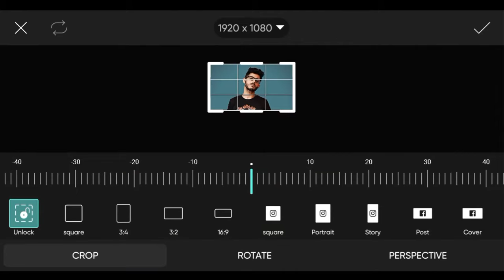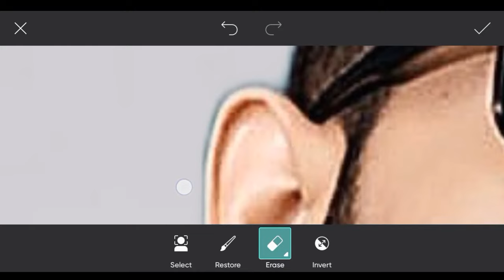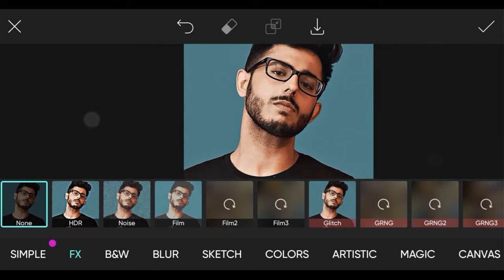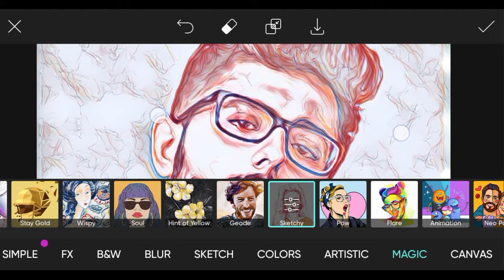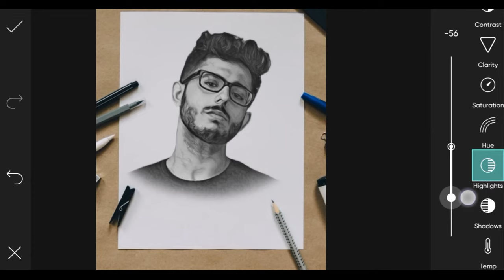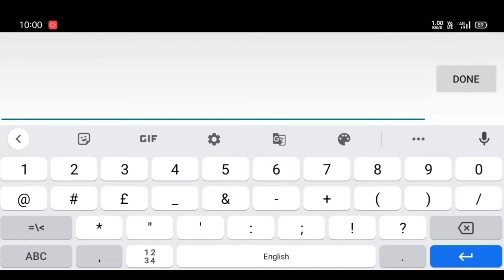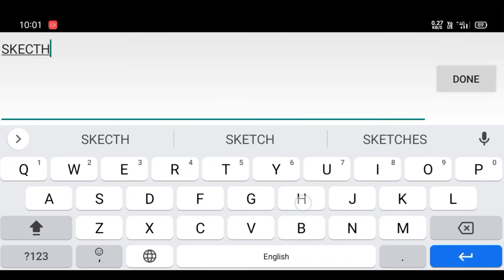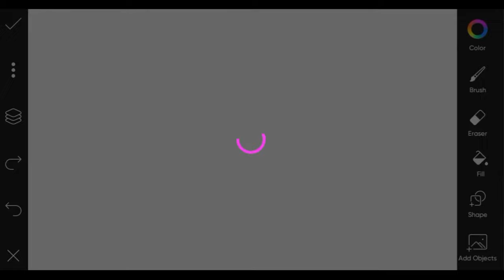PicsArt Pencil Sketch Effect Photo Editing Tutorial 2022 || Fan Made Pencil Drawing Effect Picsart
so guys is video mein maine aapko bataya hai ki kaise aap Apne mobile me Instagram
Social icon photo editing kar sakte...

🎵A Track Info:-

Title: Paradise by MBB Genre and Mood: Dance & Electronic + Happy

▶ Required Application 👇🏻

▶Important Notice 📢